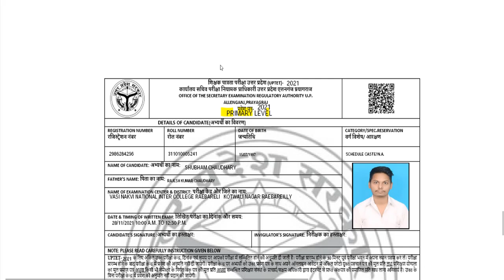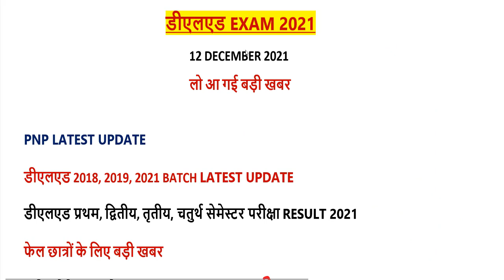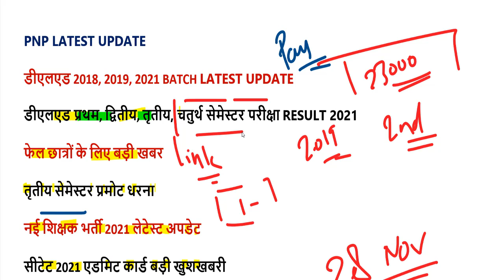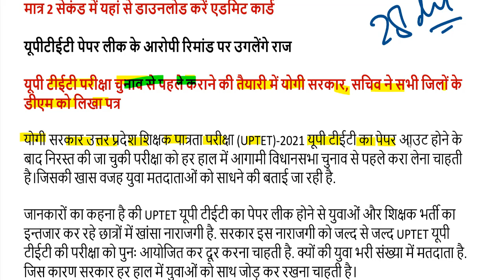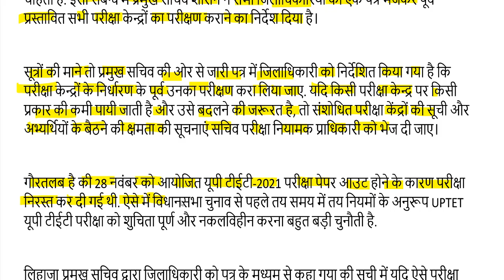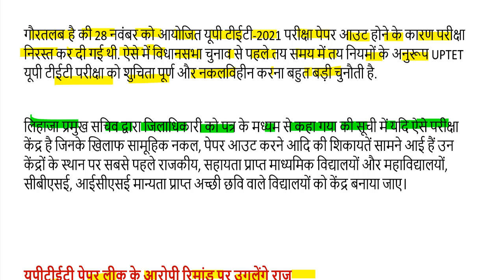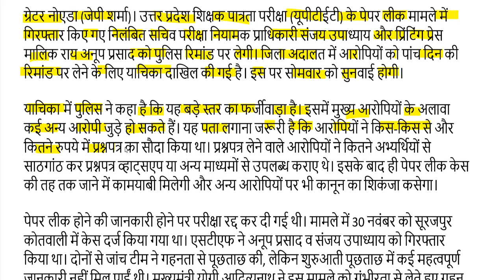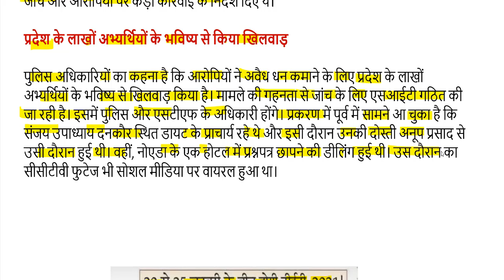DELED 1st, 2nd, 3rd, 4th Semester Result 2021/ DELED BTC 2nd, 4th PAPER RESULT KAISE DOWNLOAD 2021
UPTET 2021 EXAM DATE यहां से डाउनलोड करें-

2nd semester admit card 2021
4th semester result 2021